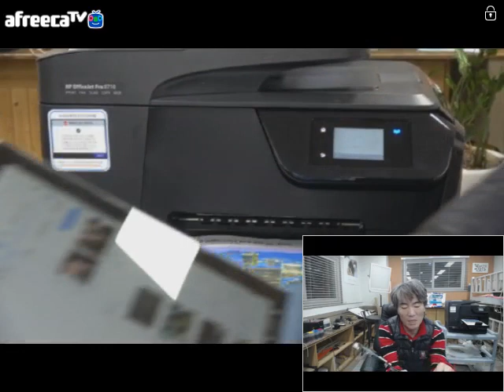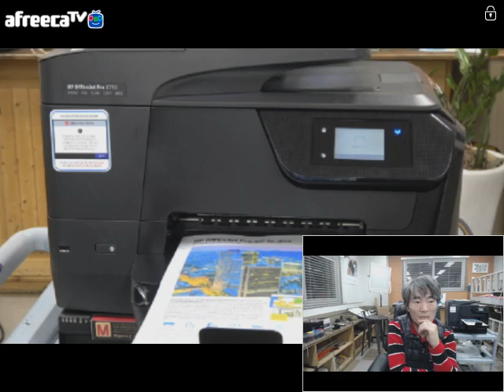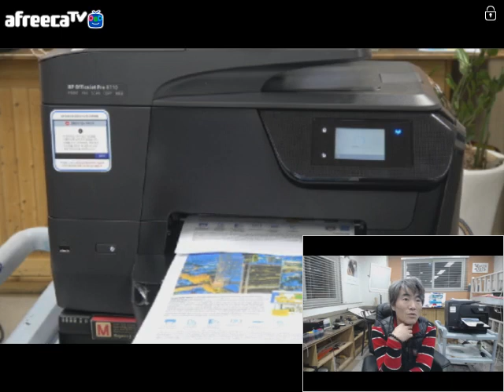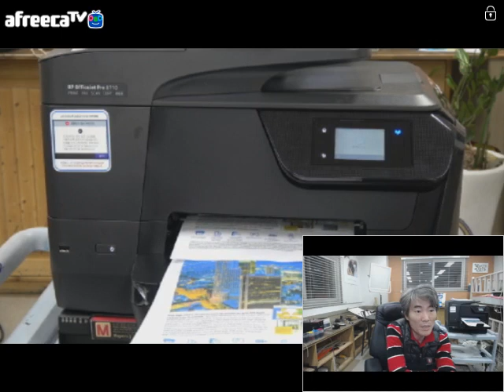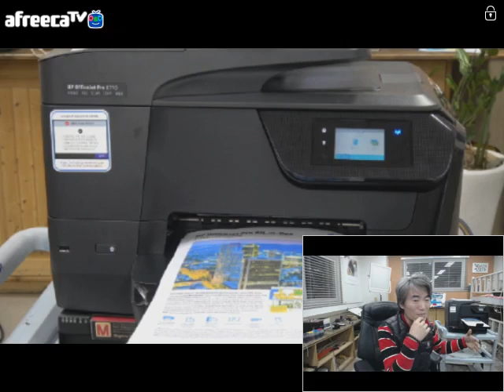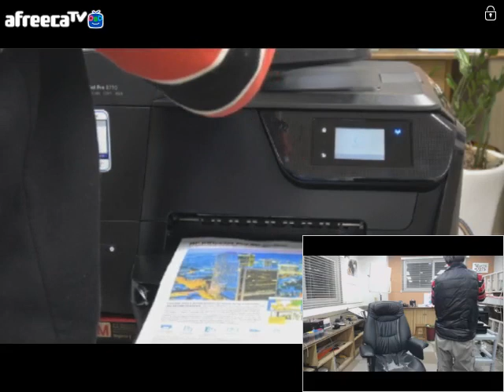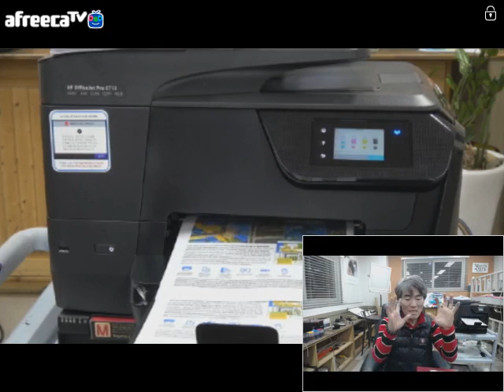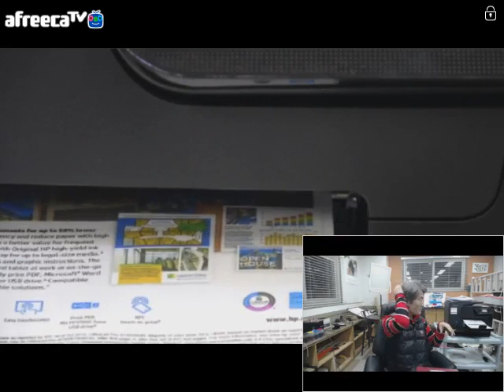hp8710 iblock auto system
hp8710 무한잉크 관리시스템 정보 방송